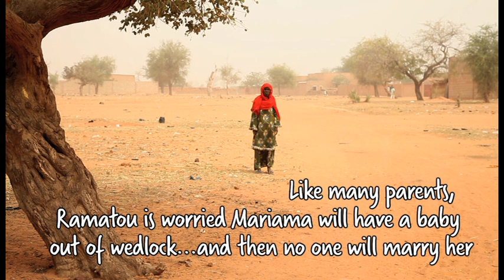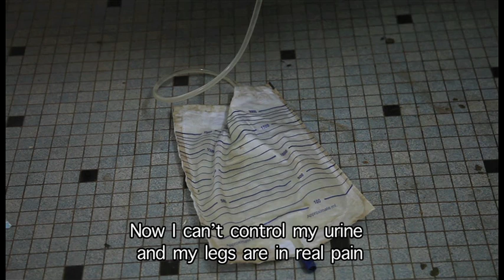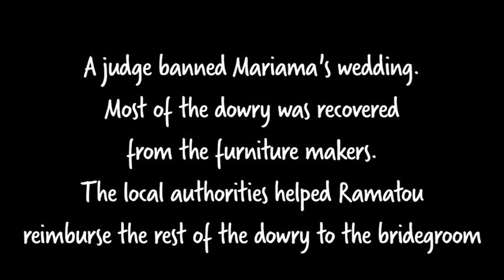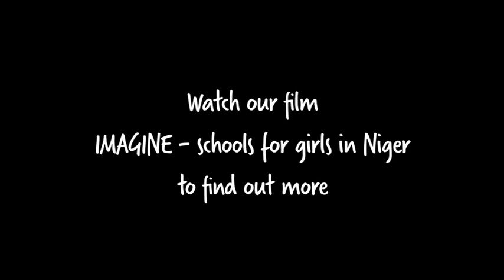13, and a Bride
In Dosso, Niger 13-year-old Mariama has just discovered that she will be married in a few days time. Mariama's mother was worried that her daughter would have a child out of wedlock and then no one would marry her so she accepted 100,00 CFA (200 USD) as a dowry from a local market trader in his mid-20s.

Plan International is working with girls, their parents and communities to educate them about the consequences of child marriage, particularly the dangers to a girls' health if she gives birth before her body is ready. Plan International believes that sending girls to school is essential for reducing child marriage and funds 200 schools in Niger , focusing on educating girls and ending early and forced marriage.